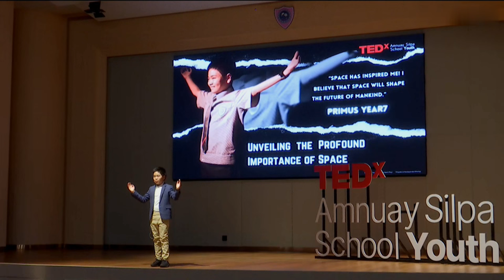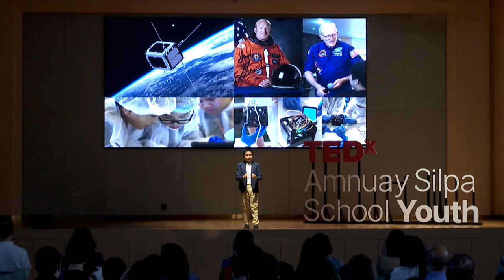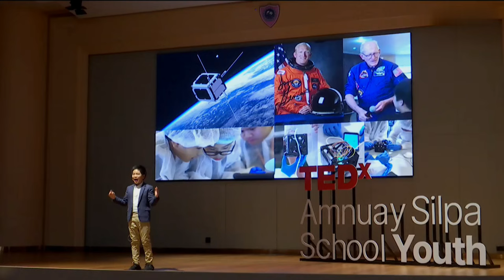Unveiling the Profound Importance of Space | Aritus Lowthammatus | TEDxAmnuay Silpa School Youth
Primus will be sharing fascinating information about space and his passion it Year 7 This talk was given at a TEDx event using the TED conference format but independently organized by a local community.